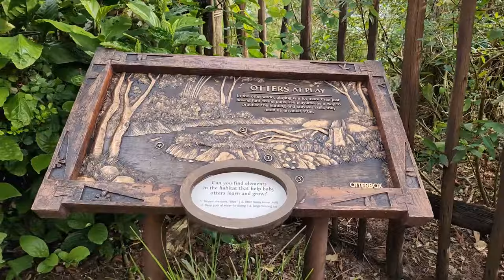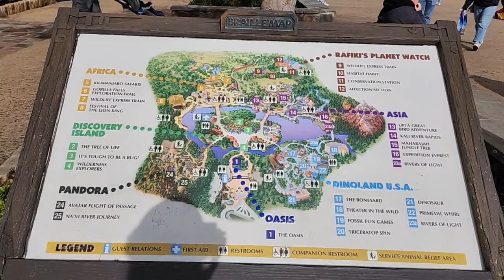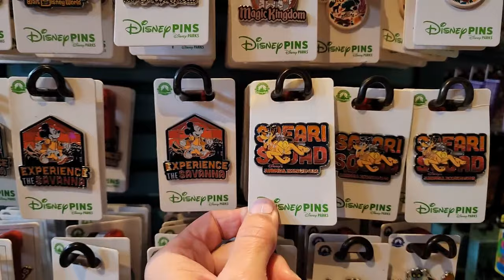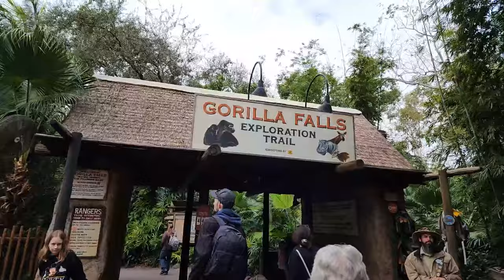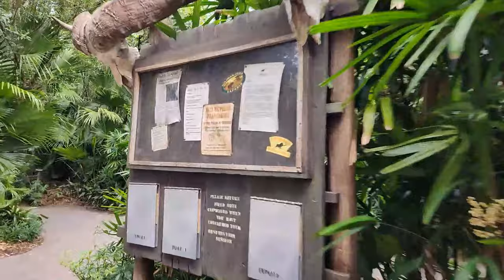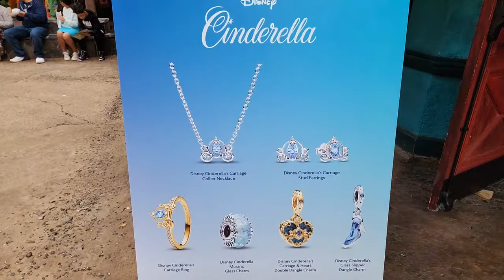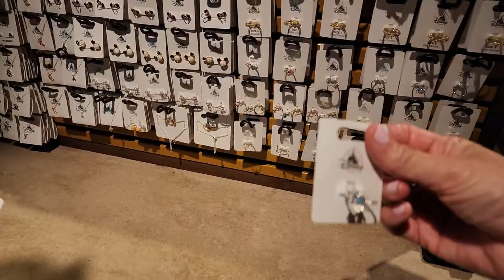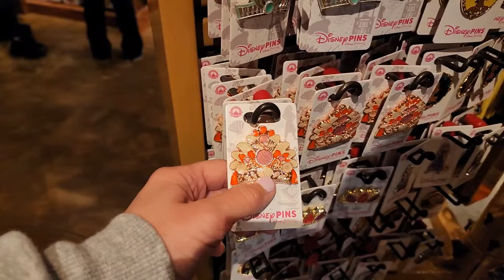🔴Live: A Relaxing Magical Monday at Animal Kingdom - Walt Disney World Live Stream - 1-22-24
Join me for A Relaxing Magical Monday at Animal Kingdom on this Walt Disney World Live Stream.  We'll enjoy the morning taking in all the sights and sounds of Animal Kingdom!  We'll do some relaxing strolls around the park checking out the different animals and taking in this beautiful park!  We'll also try to ride a ride and enjoy the morning at Animal Kingdom!  Don't miss this relaxing morning at Walt Disney World!

Have you ever looked at Park Wait Times while you're at home because you're missing Disney?

Send us some mail at:
ResortTV1